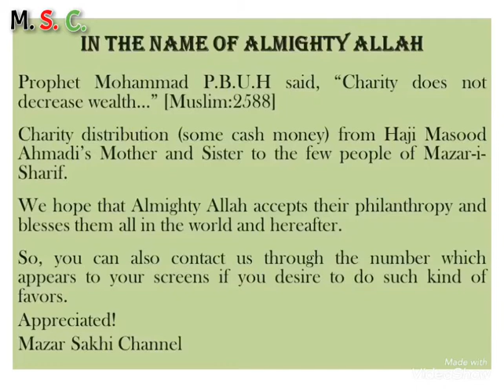Giving money to the needy from Haji Masood Ahmadi